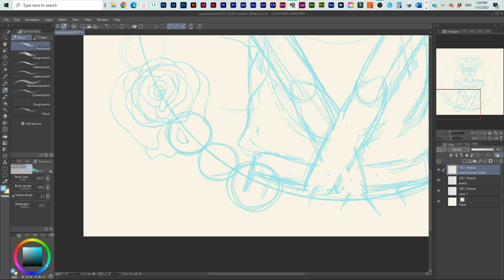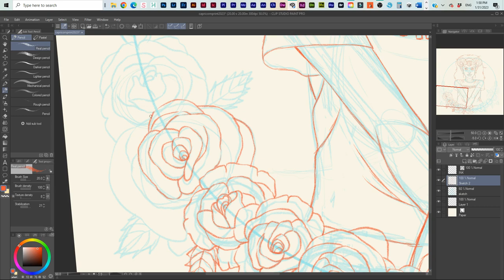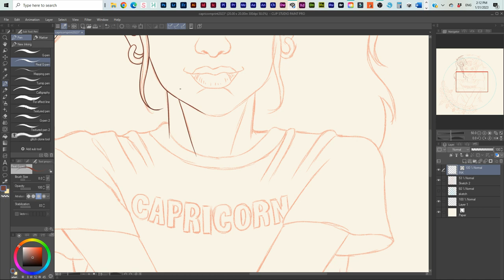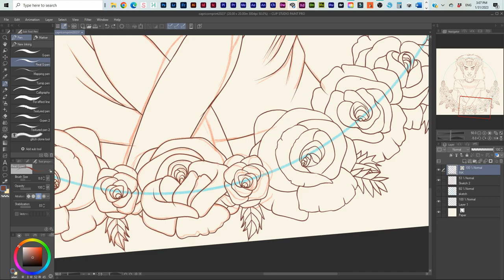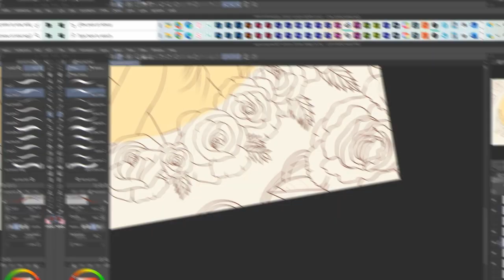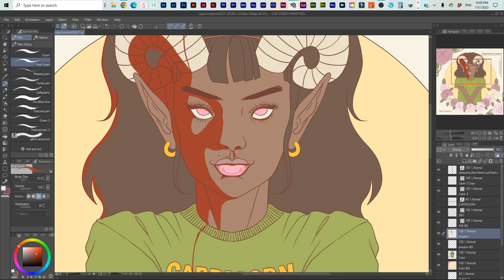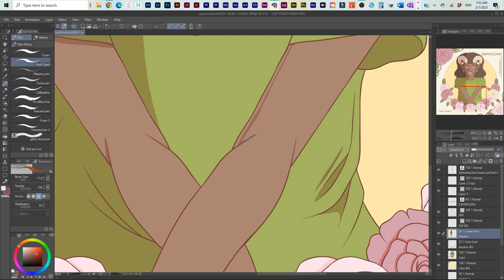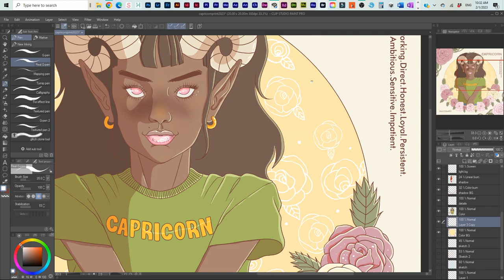Designing my own CAPRICORN Zodiac Print